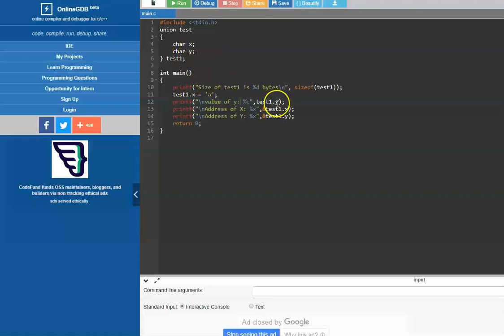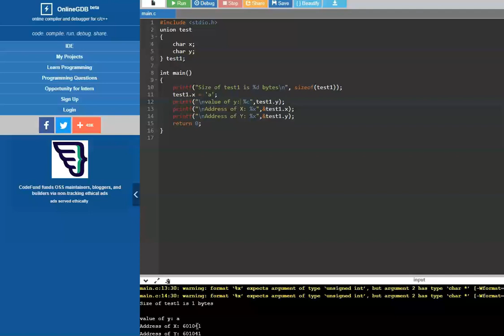C Programming - Union explained in Tamil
This section explains union concept in tamil. It also highlights the difference between structures and unions in C